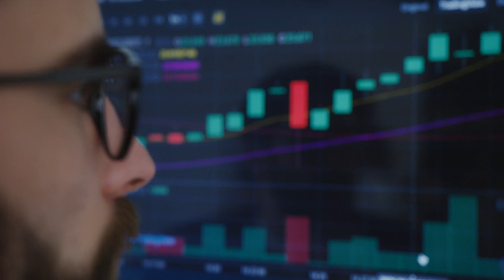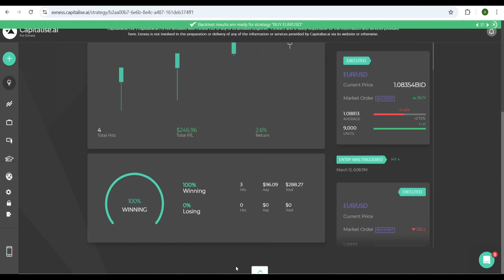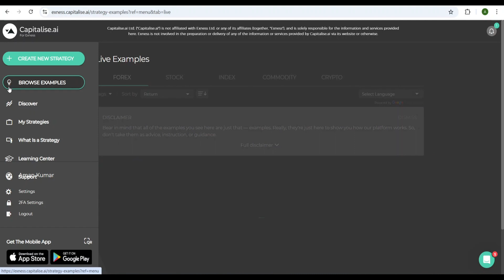"Capitalise.ai Beginner Tutorial: Automate Trading Like a Pro (Step-by-Step Guide!)"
🚀 New to AI trading? Learn how to use Capitalise.ai to automate your trading strategy without coding! In this step-by-step beginner tutorial, we’ll cover:

✅ Setting up your first AI trading strategy in minutes
✅ Running a 100% win-rate backtest before live trading
✅ Automating trades for stocks & crypto with simple commands
✅ Cloning profitable strategies to trade like the pros!

💡 Whether you're a beginner or an experienced trader, Capitalise.ai makes trading easy, smart, and fully automated!